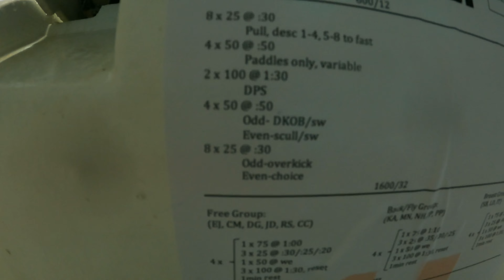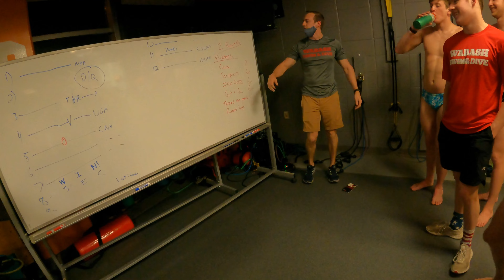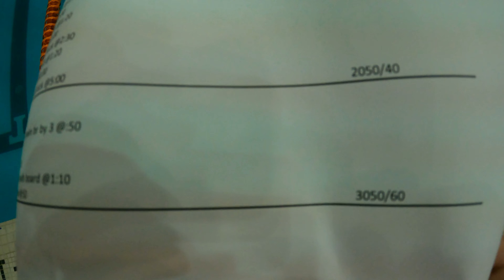Coach Finally Let Us Do This...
Welcome back everyone hope you all are enjoying the new year, we were today when after begging all training trips, he finally let us go off the platforms. That and we got to witness the rivalry of the year. Hope you guys have a good rest of your day and I Hope you enjoy!